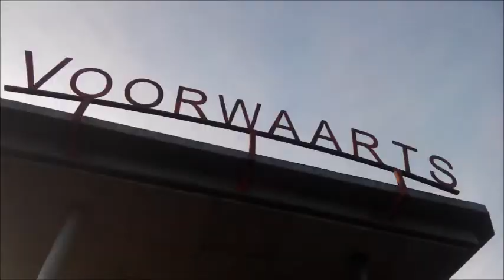vv voorwaarts-vv bergentheim